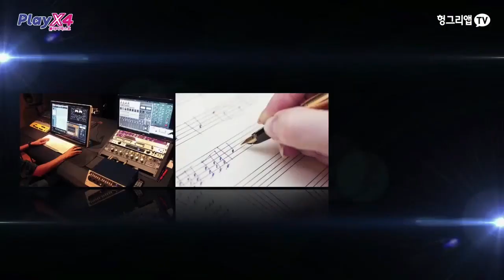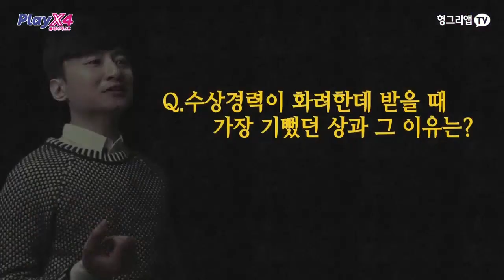[헝그리앱 TV] 스튜디오 EIM 신동혁대표 인터뷰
PlayX4 현장에서 진행된 헝그리앱 TV 인터뷰
스튜디오EIM / studioEIM